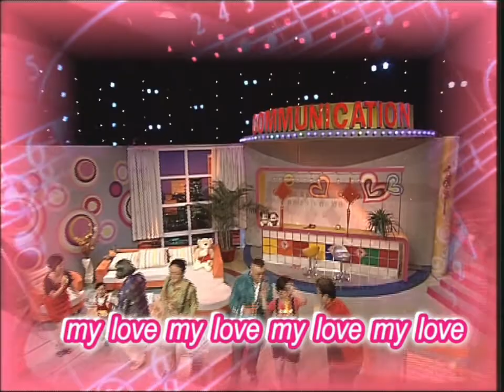溝通無限 20080213 ：《梨園春》小擂主李靜宜閃亮登場